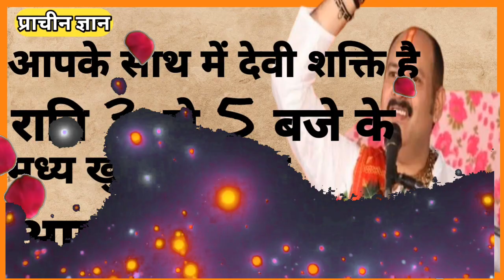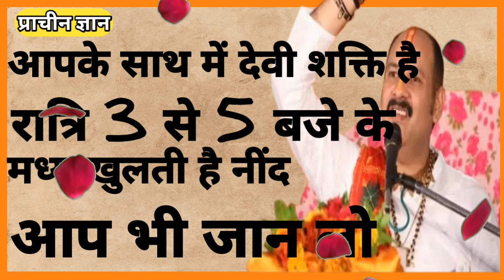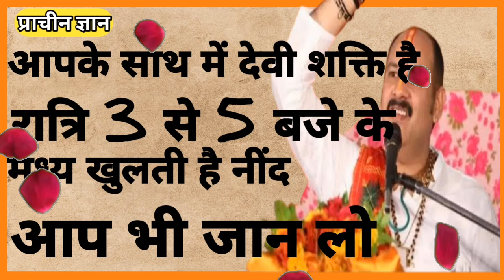ब्रह्म मुहूर्त में खुलती है अचानक नींद,तो इस संकेत को समझें, जीवन बदल जाएगा| प्रदीप मिश्रा जी उपाय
dl Dilalil dainal
BageshwarDham SarkarkeUpay
TR aKE r 8 ati, ghar me Barkat kyo nhi hoti
ghar me Barkat lane ke liye kya kre Morpankh,
2022, bageshwar dham rohini sector 11, bageshwar
on sanskar, live aarti, sanskar tv, Dhirendra Krishna ji